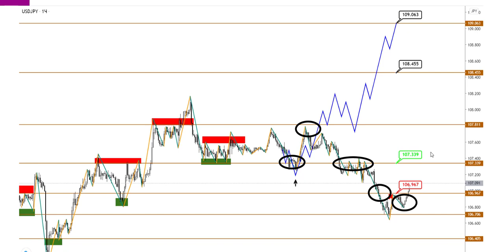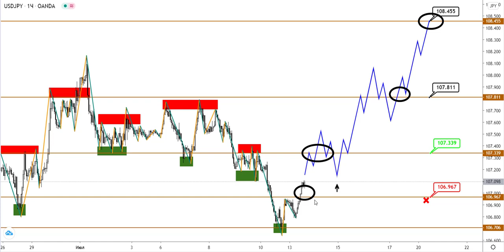Технический анализ EURUSD, GBPUSD и USDJPY от (13.07.2020)